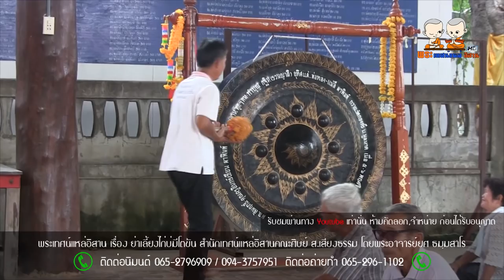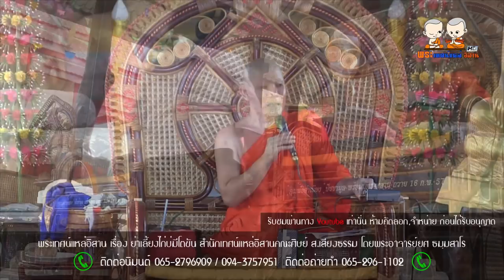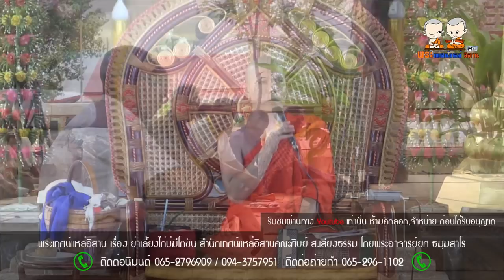เรื่องย่าเลี้ยงไก่บ่มีโตขัน สำนักเทศน์ศิษย์ ส.เสียงธรรม โดยพระอาจารย์ยศ ธมฺมสาโร โทร 065-2796909